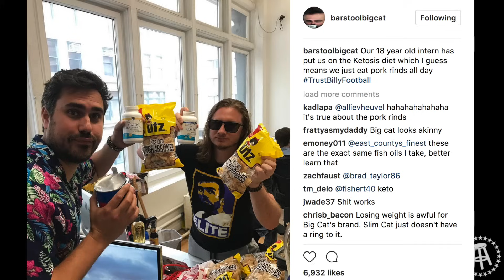BARSTOOL SPORTS INTERN VOCUMENTARY BILLY FOOTBALL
PMT first intern "Billy Football" sets up PFT, Big Cat, and Hank with a diet.